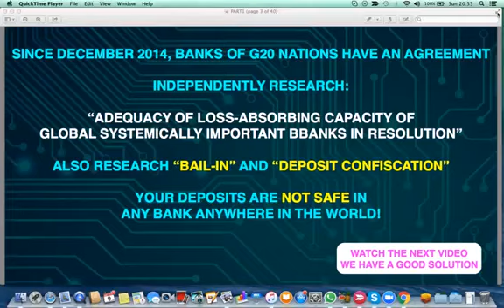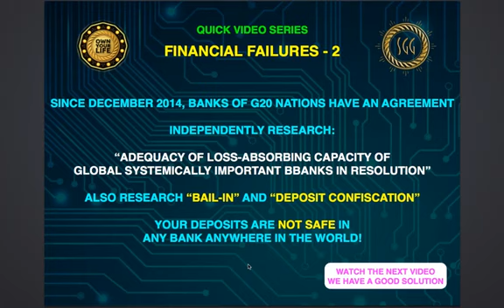How Banks can now simply take your money #3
Karatbars
Karatbars Scam
Karat bars Review
Karatpay
Bob Proctor
Bill Rowell
Jim Rickards
Goldmoney
Goldmoney Review
Goldmoney Scam
David Seaman
Andrewmurraytv
Gregory Mannarino
Greg Hunter
Eagle Aurum
ISN
Genesis Mining
HashFlare
Bitmain
bitcoin scam
bitcoin review
silver
Antminer
Coinspace
Coinomia
TCC
Bitclub Network
BCN
Unocoin
Coinbase
Dragon Mining
Galaxy Mining
Gainbitcoin
Gladiacoin
Dascoin
Dollar Vigilante
Jeff Berwick
Simon Black
Sovereign Man
John Crestani
Regal Assets
Regal Assets Scam
MrFermanaghman
Prepper
Prepper USA
Prepper UK
Canadian Prepper
Peter Schiff
Mike Maloney
Gold Silver
Gold Bullion
Silver Bullion
How to earn Bitcoin Free & Easy
Free Bitcoins
Trafffic Hurricane
MPA
MPCA
2016
2017
Litecoin
Dash
Etherium
Bitcoin Mining
CryptoCurrency
Scotcoin
Xem
Nem
Ripple
The Common Sense Show
Paul Martin
Jericho
Steve Quayle
Dave Hodges
crypto mining
cryptomining